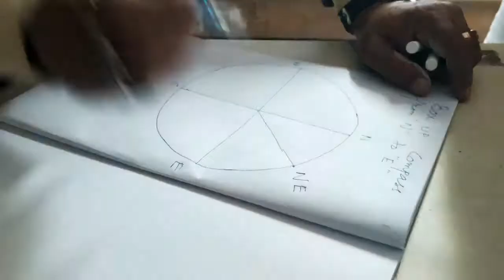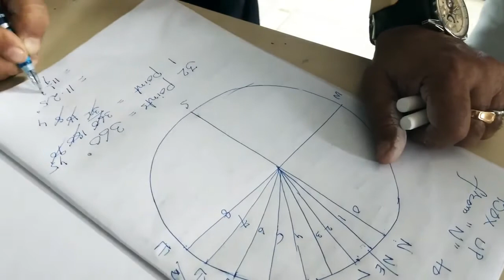Boxing of a compass